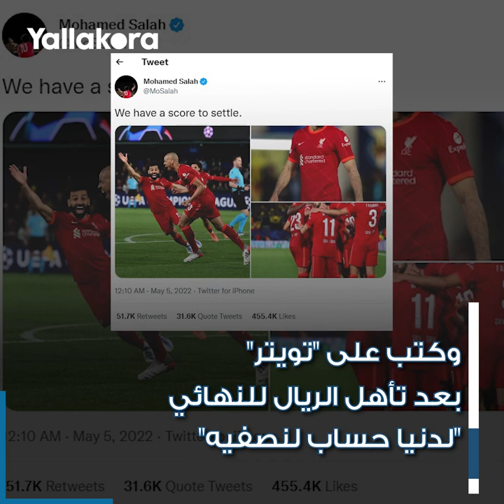كيف انتقم صديق صلاح من راموس؟